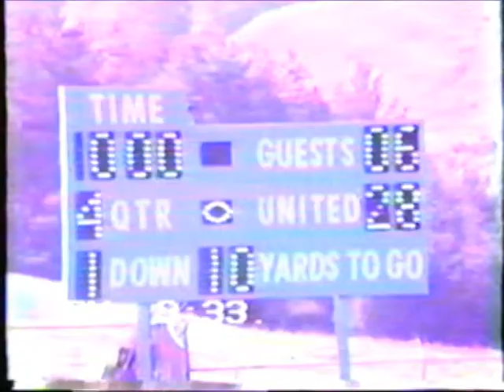1986 Football Saltsburg at United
9/13/1986 - Saltsburg at United
United won 28-6
United had 431 yards of total offense
United's defense held Saltsburg to 40 total yards